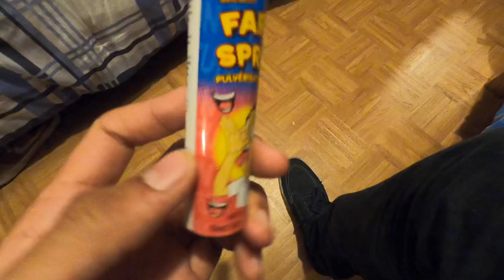Spraying fart spray inside car prank (it was my dads burrito)!!!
Today we used this smelly as fart spray and sprayed it inside the car. I thought it would be a funny idea to spray the fart spray inside the car and see my parents reaction. It was super hilarious literally I was dying in the backseat🤣my mom thought it was my dads burrito🤣🤣🤣